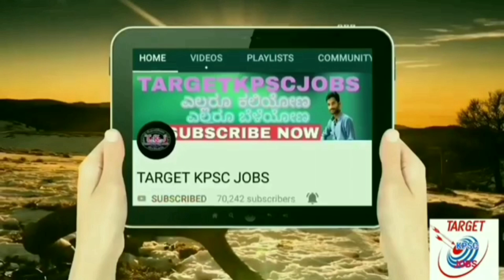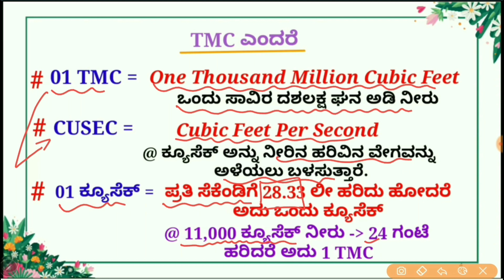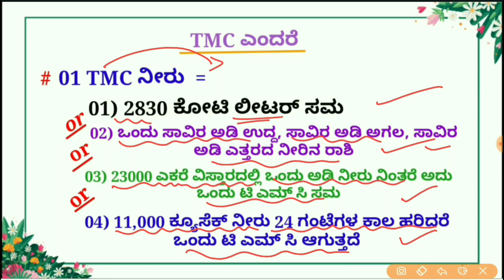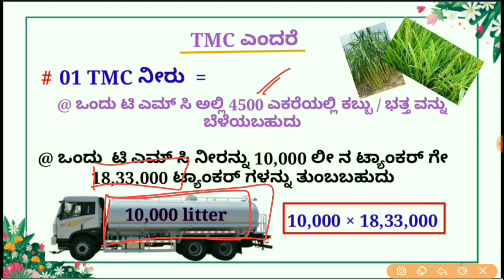ಒಂದು ಟಿಎಂಸಿ ನೀರು ಎಂದರೆ ಎಷ್ಟು ಗೊತ್ತಾ | WHAT IS TMC | How many litters water equal to one TMC kannada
ಒಂದು ಟಿಎಂಸಿ ನೀರು ಎಂದರೆ ಎಷ್ಟು ಗೊತ್ತೆ
How many litters water equal to one tmc in kannada
One TMC water in kannada
ಕ್ಯೂಸೆಕ್ ಎಂದರೇನು
WHAT IS TMC